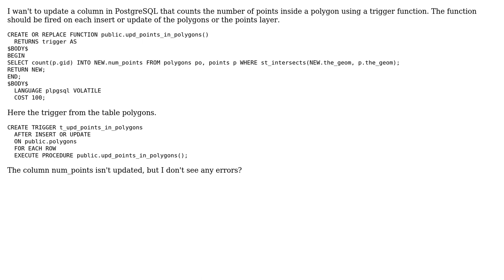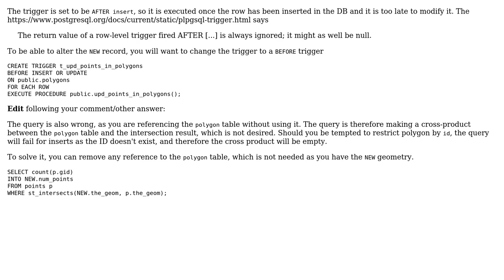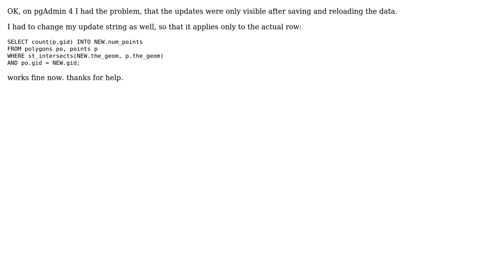GIS: Trigger function PostgreSQL/PostGIS points within polygon (2 Solutions!!)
GIS: Trigger function PostgreSQL/PostGIS points within polygon

With thanks & praise to God, and with thanks to the many people who have made this project possible! | Content (except music & images) licensed under CC BY-SA | Music | Images & others | With thanks to user Vince user JGH user geom and the Stack Exchange Network Trademarks are property of their respective owners. You are responsible for your own actions.